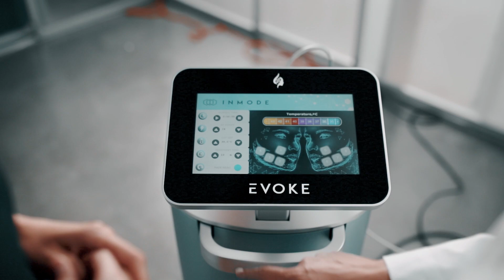Evoke from InMode: Noninvasive Facial Remodeling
Noninvasive Facial Remodeling With Evoke in Austin, TX

The medspa at Austin Plastic & Reconstructive Surgery offers an advanced nonsurgical, no downtime solution with the Evoke system from InMode that remodels the tissues of the face and neck to achieve more defined facial features and jawlines, all without any incisions. Evoke is an excellent solution for patients who want a more youthful yet natural-looking profile, without undergoing even a minimally invasive procedure. Treatments are quick and comfortable, and there is no associated recovery time. It is a popular option with our patients because you can have your treatment and go about your normal daily activities, immediately.